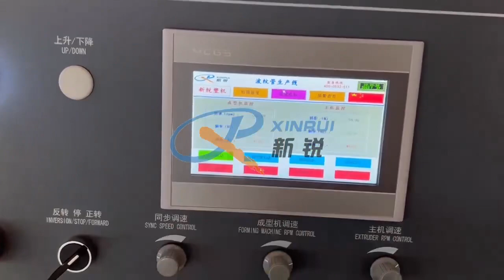Oval corrugated pipe machine